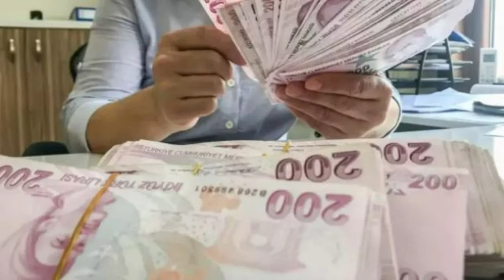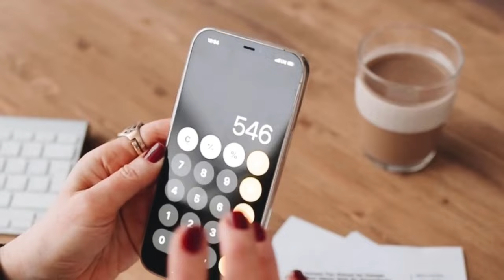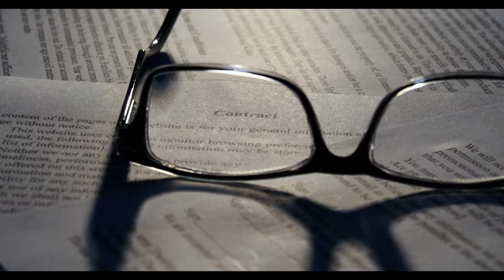Emekliye Refah Payı Gelecek mi? Emekli ve Memur Maaşlarına Zam Oranı Belli Oldu